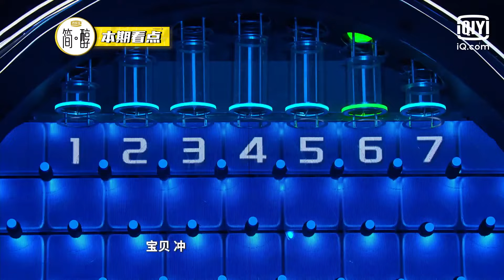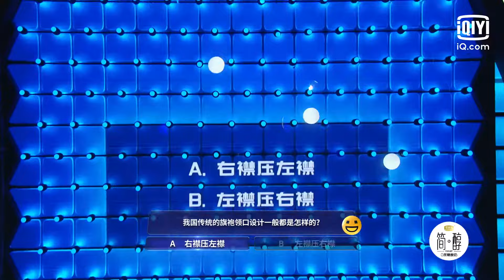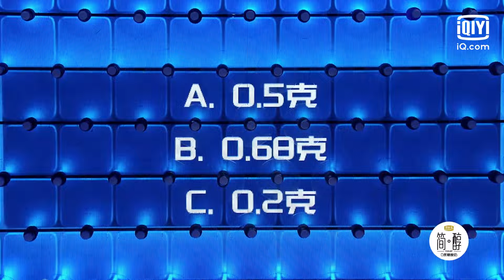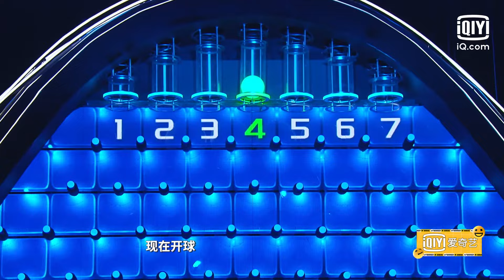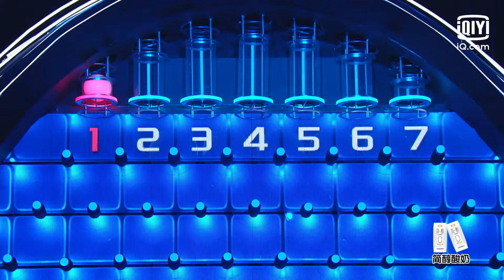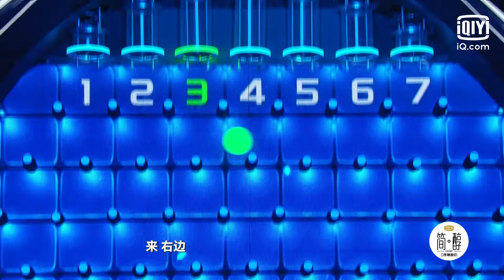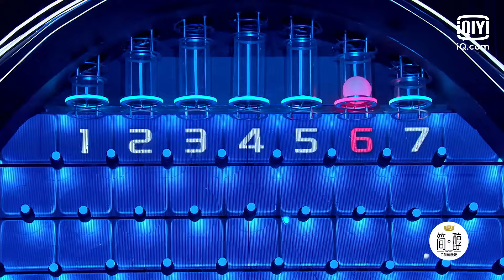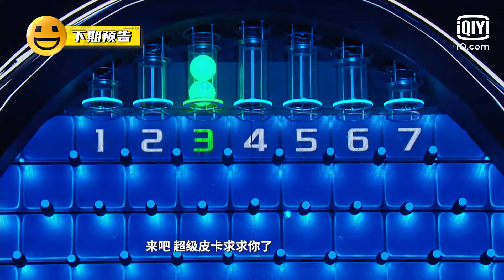【FULL】华少再现“中国好舌头” 戏精兄弟赢高额创业基金 | 好运梦想之墙 | iQiyi综艺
《好运梦想之墙》全集 @iQIYISuperShow 陆续上线中！登录iQiyi国际版或下载iQiyi国际版APP，还有更多独家资源等着你：

《好运梦想之墙》每期节目邀请一组家庭，两人搭档，通过三轮答题挑战，赢取红包。每一次答题，梦想之球随机落入不同的红包通道。答题正确，嘉宾获得相应红包；答题错误，嘉宾损失相应红包，三轮闯关后，嘉宾可赢取累计红包，同步线上用户可瓜分等额红包。